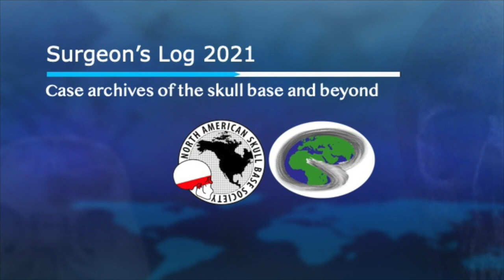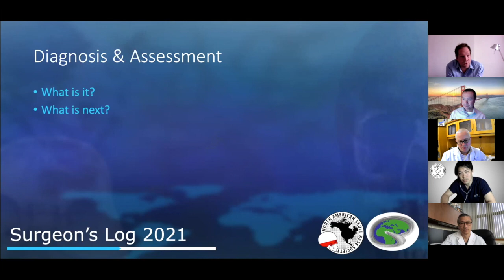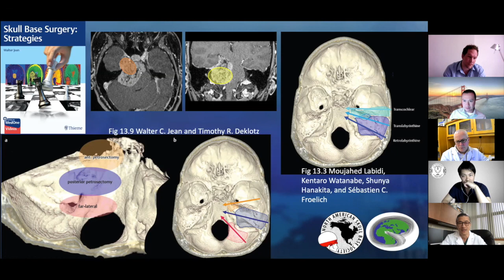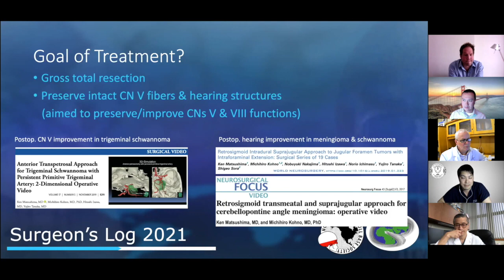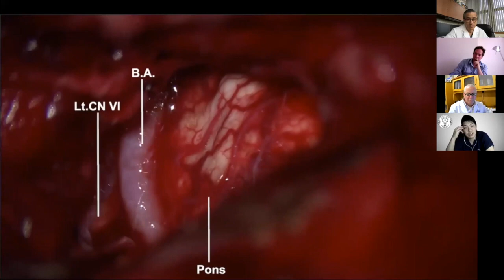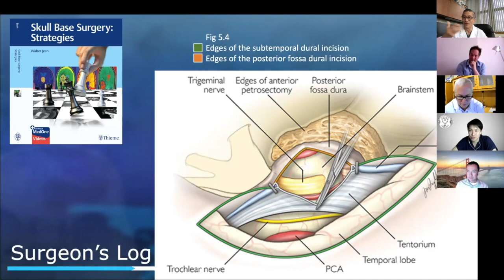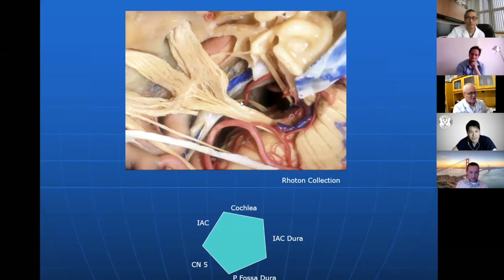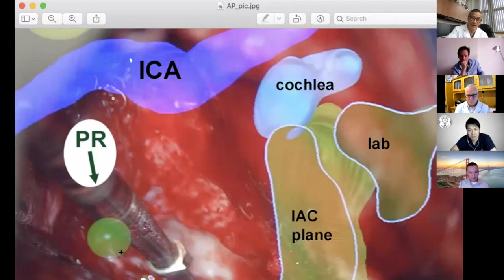S2E10: Petra Part Two (Petroclival meningioma)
Surgeon's Log 2021: Archives of the Skull Base and beyond. Guests: Stefan Lieber, Ken Matsushima, Carl Heilman. S2E10: Petra Part Two